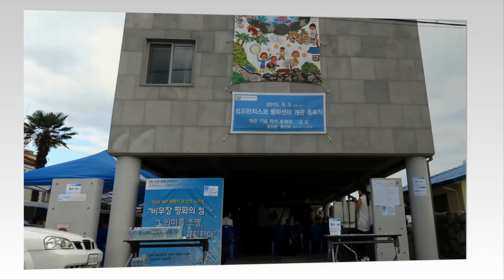강정평화포럼 첫째날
9월 7일 2015